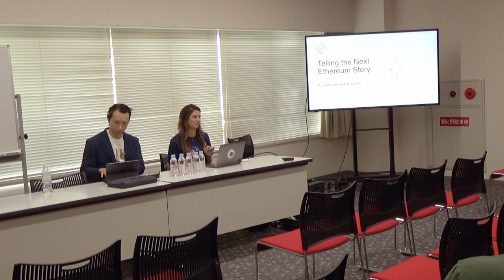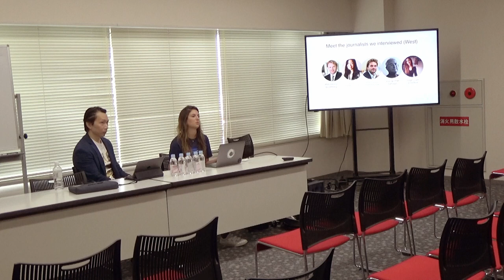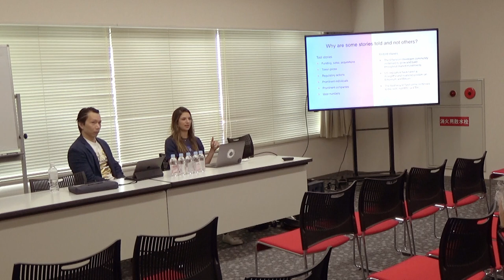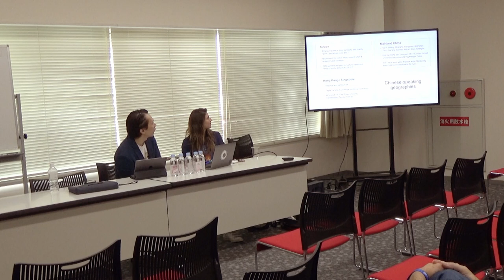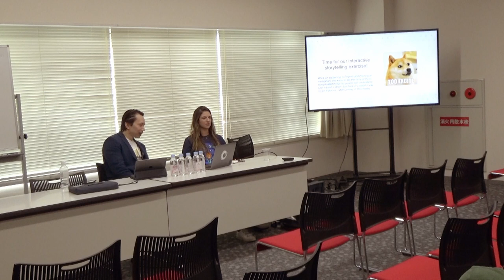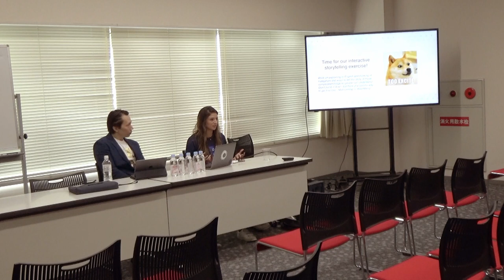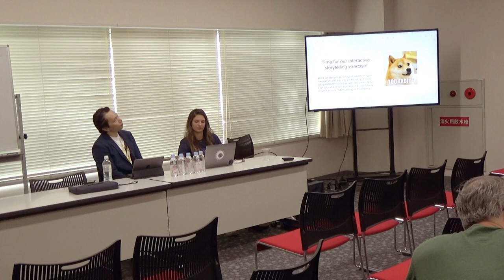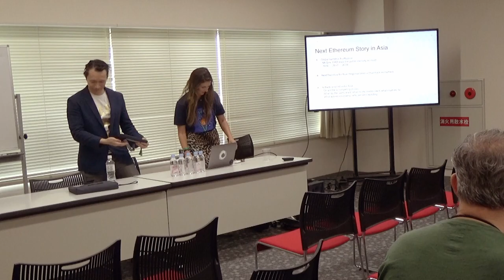Telling the Next Ethereum Story by Amanda Gutterman, Riley Kim (Devcon5)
The external narrative about Ethereum runs alongside the conversations we have in the community. How much they intersect depends on the day. Members of the Ethereum community influence that narrative, but they are far from the only actors shaping perception. Among these are a motley crew of journalists, government officials, social media personalities, and venture capitalists, with varying degrees of technical savvy, as Ethereum collides with our media environment, market conditions, and geopolitics.Ethereum is young enough that our actions impact its story, which can help or hurt our ecosystem as a whole. With this power should come responsibility. As Ethereum grows and further decentralizes, it's up to the builders of each new generation of projects to write the next chapter.In this workshop, Riley Kim, Asia Pacific PR Lead at ConsenSys, and I will present a history of Ethereum through the lens of public perception up to the present, focused on how media in English-speaking and Asian markets have told its story. Then we will facilitate a collaborative activity to brainstorm a shared Ethereum narrative for the future.

Speaker(s): Amanda Gutterman, Riley Kim
Skill level: Beginner
Track: Execution Layer